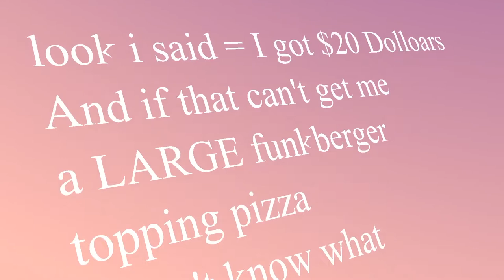FUNKBURGER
This video is about FUNKBURGER